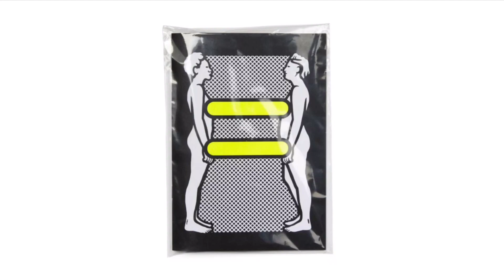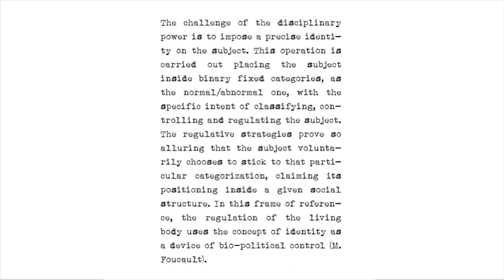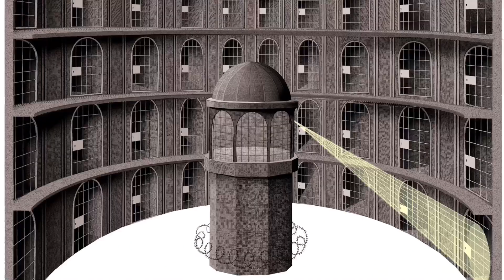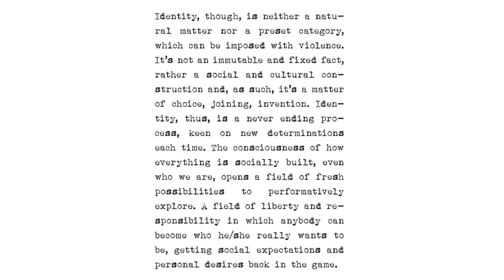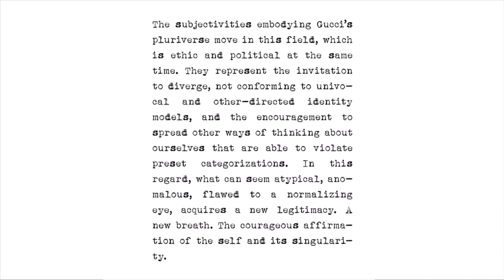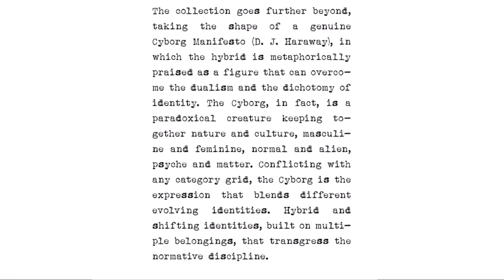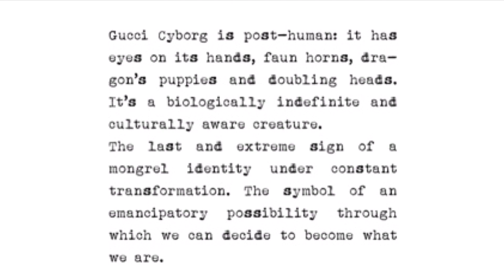Gucci, Foucault, and A Cyborg Manifesto | A/W 2018 RTW Analysis Part 1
Analysis of Gucci Fall 2018 and the primary inspirations for the show: philosopher Michel Foucault’s Crime and Punish and Biopolitics, and feminist critic Donna Haraway’s A Cyborg Manifesto.

This is part 1 of a 2 part episode.

Bliss Foster is the name on my birth certificate.